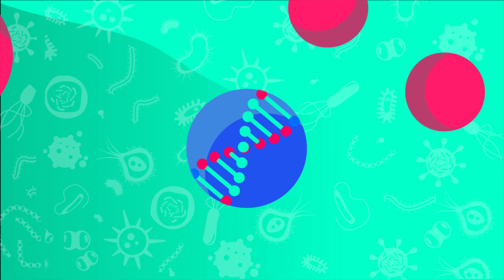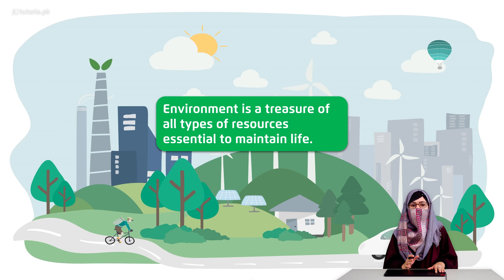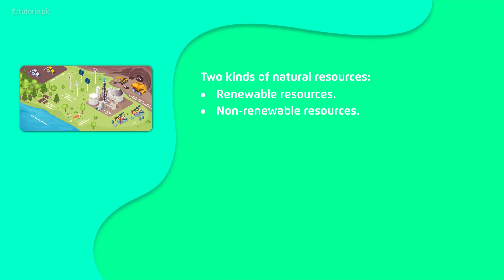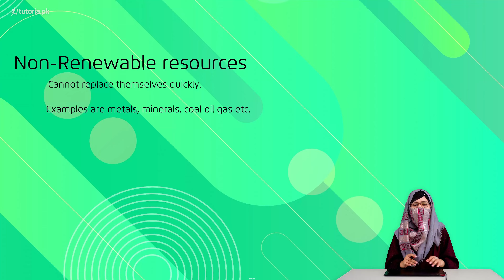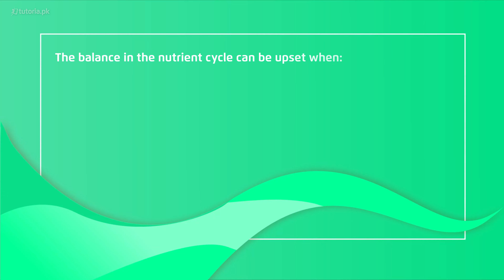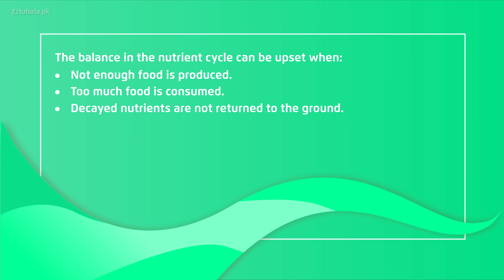Biology Class 12 | P-Board | Ch 13 | Topic 1 | Introduction to Renewable & Non-Renewable Resources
Let’s take a look at the Chapter 13 of Biology of Grade 12 Punjab Board “Man and His Environment”.

Prepare for exams by learning about the various land resources that influence our environment. Study about biogeochemical cycles, water cycle, Nitrogen cycle and the energy flow.

In this video, you will study Biology Grade 12 Punjab Board Chapter 13 Topic 1 "Introduction to Renewable & Non-Renewable Resources" by instructor Laiba Tariq.